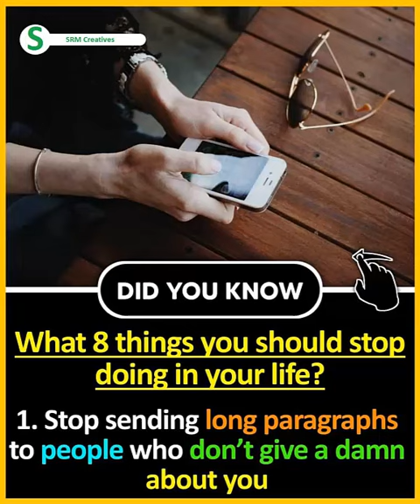What 8 things you should stop doing in your life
Sometimes we did mistakes in our life which is describe here not to do just like
1. Not to send long paragraphs to People
2. Stop wasting time in large group of friends